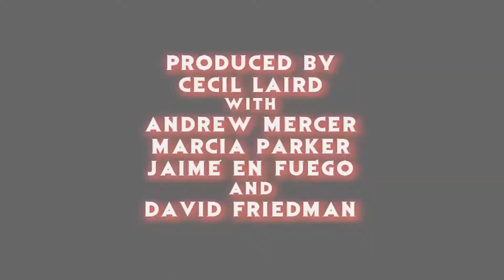"Lust for Darkness" 2017 Horror Video Game Trailer Reaction - The Horror Show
The crew reacts to the trailer for the upcoming mystery horror video game, "Lust for Darkness"!